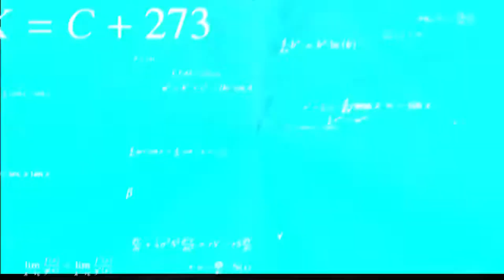Evan Bouchard is looking SCARY GOOD....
What is up guys! Welcome back to another very special episode! The OILERS frickin did it. Off to the second round they go! In todays episode we're talking about the one, the only... EVAN BOUCHARD! Bouch has looked phenomenal in this series. This is exactly what I thought the Oilers would be getting to start this year off. Bouch would be the first to admit that he probably would have liked a better season... but better late than ever they say. BOUCH has arrived and I could not be more happy! If you are new to the channel, you already know what to do! I read every single comment and really love interacting with you guys! Bring on the Golden Nights baby. It's going to be a series to remember!